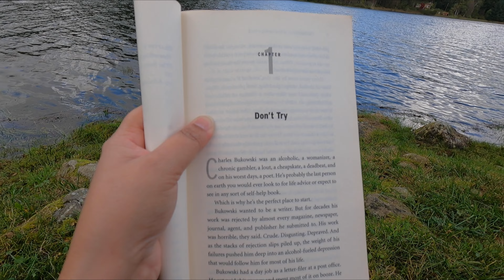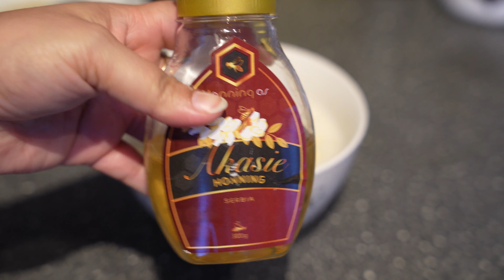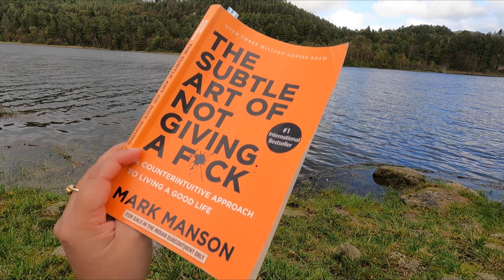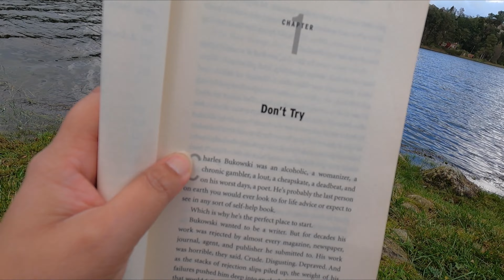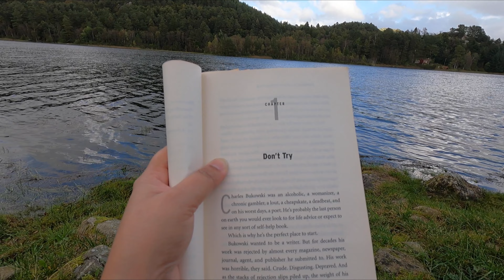নরওয়েতে আমাদের সকালটা কেমন করে শুরু হয় | আমার সারাদিনের রুটিন | শরতের একটি দিন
Use Headphone and 4K resolution for better experience.In this vlog I have shared my daily routine in Norway. I hope you like the video. :)

Title: নরওয়েতে সকালটা আমাদের কেমন করে শুরু হয়  | আমার সারাদিনের রুটিন |

Gears Used: Camera: Sony Alpha 7C Tripod: AmazonBasics 60-Inch Lightweight Tripod with Bag
IPhone12